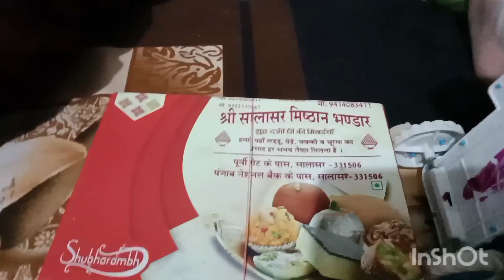ਜਸ ਦਾ ਰੀਜਾਲਟ ਕਿਵੇਂ ਦਾ ਆਇਆ 🤔🤔 ਸਾਡੇ ਕੌਣ ਆ ਰਿਹਾ 🤗🤗🥰noor vlog#Daily routine new video